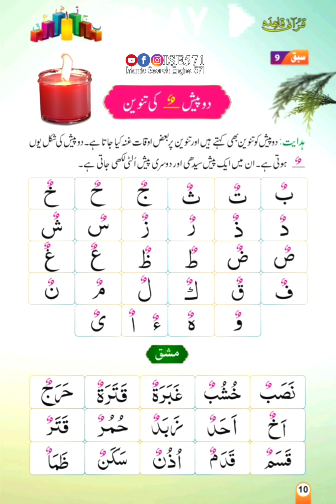Quran learn || noorani qiada saqbi 09 || qurani qaida chapter no 09